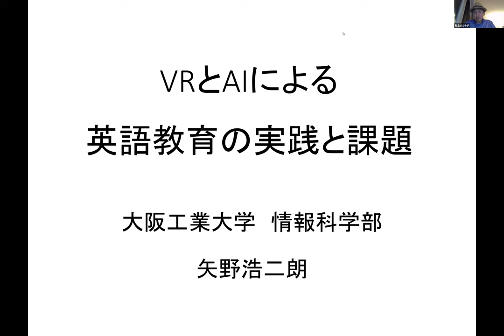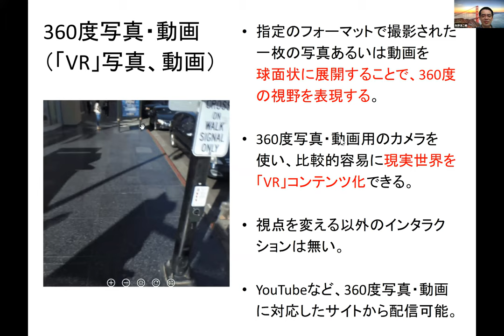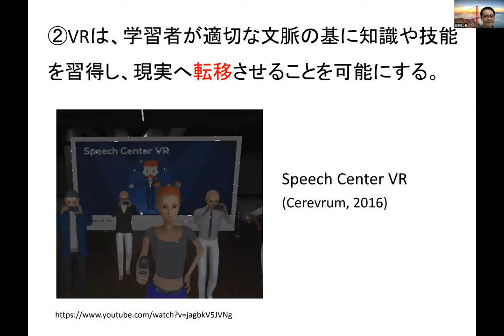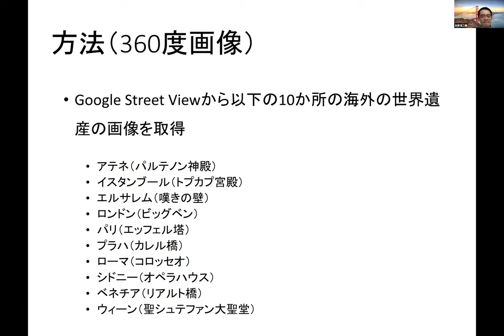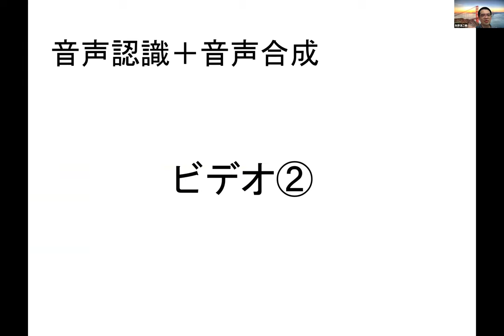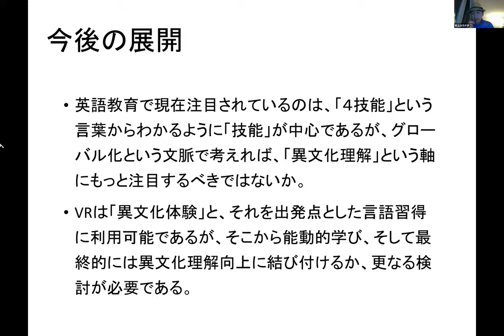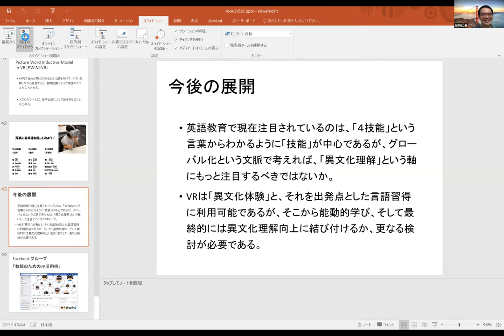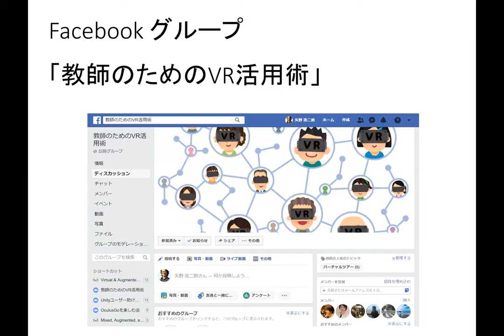矢野浩二朗先生Zoom講演「VRとAIによる英語教育の実践と課題」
他の皆様のご乾燥はこちらでもご覧になれます。